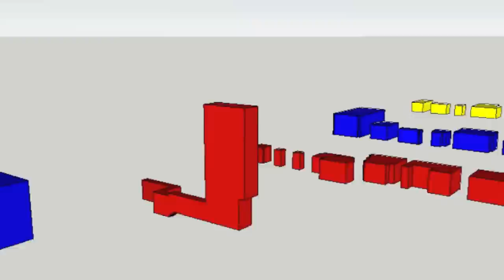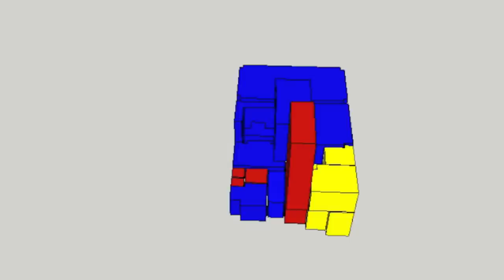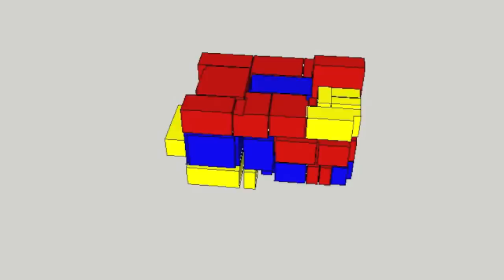Villa Muller.mov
An exploration of Adolph Loos's Raumplan concept. A simple SketchUp animation exploring this simple but influential idea.